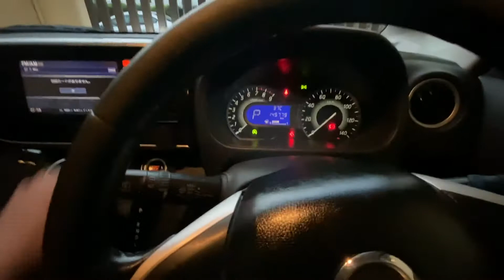Nissan Dayz Highway Star Roox 2014 For Sale in Islamabad by JinWheels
** Nissan Dayz HighwayStar ROOX Pure Drive**
Model: 2014
Islamabad Plate, Original Smart Card, Number Plates & Life Time Token Tax
Colour: Brown Metallic
Projection Lamps with Day Running Lights
Fog Lamps
Side skirts and Rear Spoiler with 3rd Light
Rear Crystal LED Lights
Retractable Side View Mirrors with LED indicators
Keyless Entry PUSH START
Crown Trim
Back Wiper
SunVisors
3D Rear View Camera 🎥 DVD Player
Climate Control
ECO idling stop
All Sofa Seats
Original Floor Matts
Brand New Daewoo Battery
Recently Done complete Tuning ( Plugs, Injectors, throttle, Cabin Filter, Air Filter, Oil Filter, Front & Rear Brake Pads, Engine Oil)
Airbags are Open

Demand 1375,000
JinWheels I-8/4 Islamabad